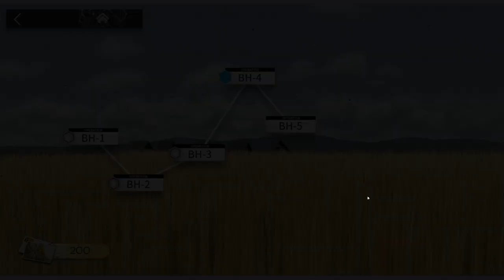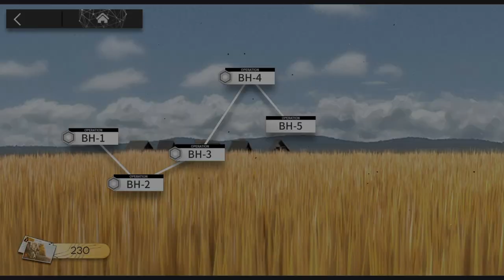[Arknights] See It First! Beyond Here Intro and BH-1 to BH-4 (Part 01 of 03) [Ep. 080]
Welcome to the story about rebirth of randen monastery. In this video, I go through the intro of the event, and the first four stages (with challenge mode) to get you started.